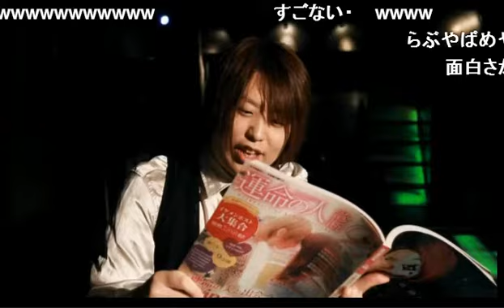きんぐのにゅーじぇねびいき☆爆笑お笑い回！未だかつてない爆笑に遭遇しろ！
ホストトーク番組 【きんぐとないとのにゅーじぇねびいき】(15/9/24)
《内容》
ゆうじとらぶの喧嘩で始まる！？きんぐがお送りするにゅーじぇねびいき！！
あなたは３０分笑わずに見ることができるか！？
らぶの初体験を赤裸裸告白！？
母親との思い出、小６まで一緒に風呂に入っていたらぶ、中２まで○○してもらってたゆうじ！！
らぶの衝撃トラウマ！親の○○を見てしまった！！
らぶとゆうじの召還術は成功するのか！？

《出演》
羅愛、裕志

nico@NIGHT 木曜レギュラー
【きんぐとないとのにゅーじぇねびいき】

あの！NEW GENERATION GROUPがついにニコナイトにやってきた！！
今まで無かったニコナイト番組を作り上げると格言したこのグループの参戦で新たな放送が垣間みれる事間違い無し！！
歌舞伎町KINGとKNIGHTの２店舗合同放送！！

未だ見れない爆裂放送を・・・

あなたの心に届く放送を送りとどけます。

店舗情報
KinG
東京都新宿区歌舞伎町2-33-1第6トーアビル2F
KNIGHT
東京都新宿区歌舞伎町2-29-8 トヨタケビルB1

address：東京都新宿区歌舞伎町1-11-5　長谷川ビル１F